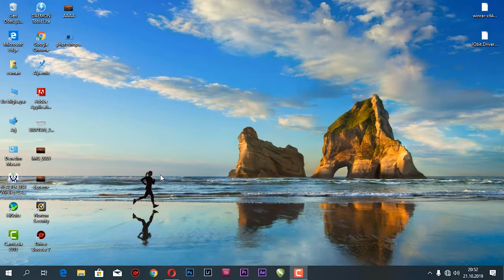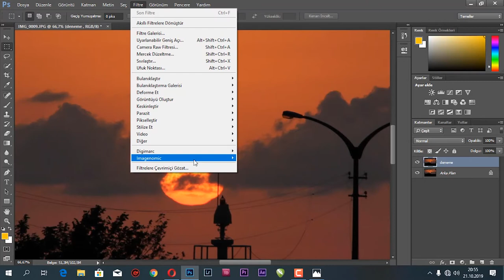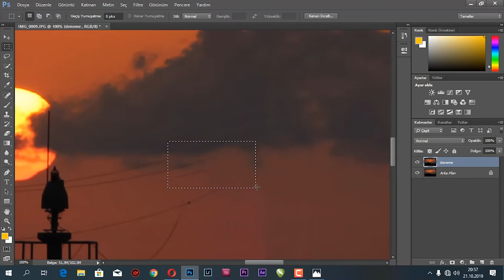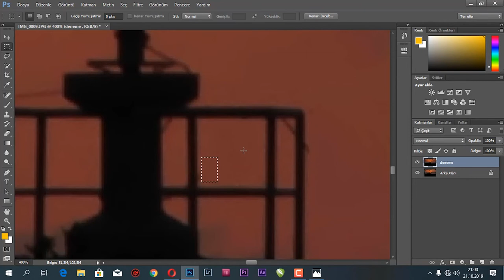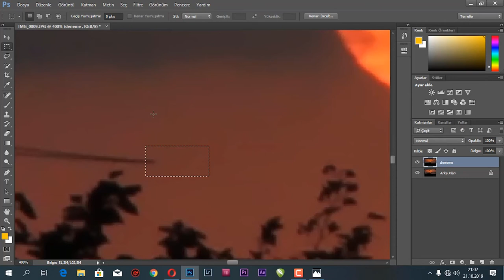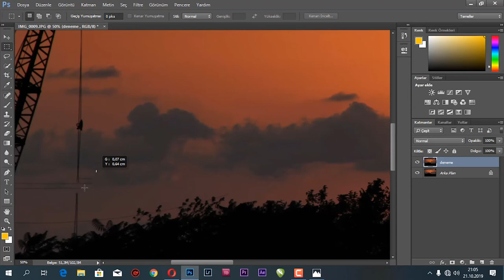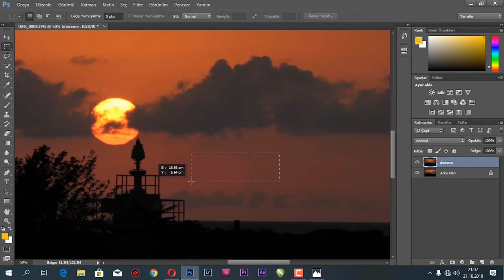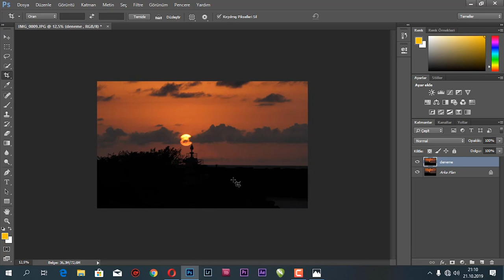FOTOĞRAFLARDA İSTENMEYEN OBJELERİN TEMİZLENMESİ 1. BÖLÜM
merhaba arkadaşlar ben Osman yakıcı. Bu dersimde sizlere fotoğraflarımızda istenmeyen unsurları photoshop programında nasıl temizleyeceğimiz hakkında yardımcı olmak, umarım dersimi dinlerken izlerken faydalanabilirsiniz. Geri bildirimleriniz bizim için önem arz ediyor.
photoshop dersleri
photoshop öğreniyorum
photoshopta nasıl fotoğraf düzenlenir
fotoğraf okulu
fotoğraf
fotoğrafçılık
A'dan Z'ye fotoğrafçılık
stüdyo fotoğrafçılığı
düğün fotoğrafçılığı
doğa fotoğrafçılığı